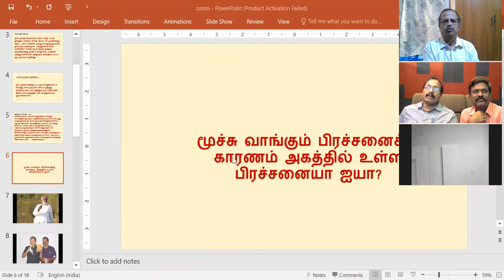கேள்வி பதில்கள் - 30-04-2020 - ஜீவமணி-சரவணன் - Sathsang